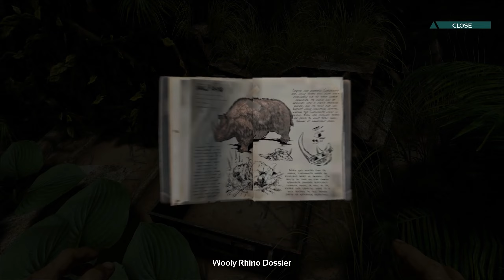TRAILER 100 DIAS NO ARK - O FILME